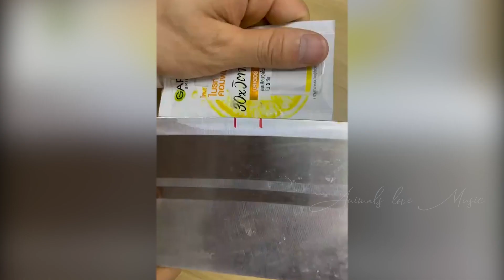Animals funny moments new video😍 - Funny moments cats and dogs 2023 Part 4 🐱🐶